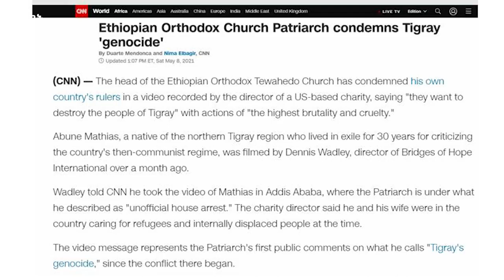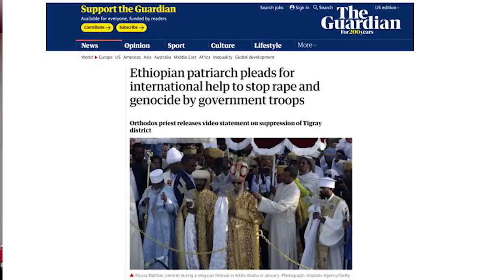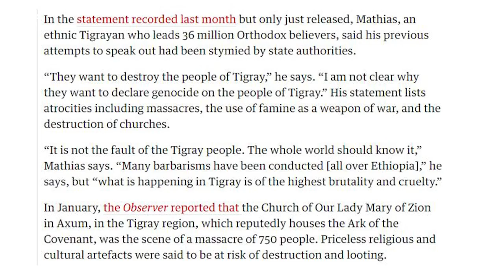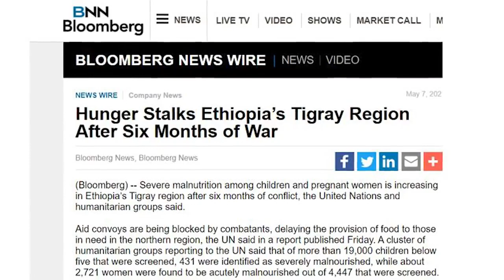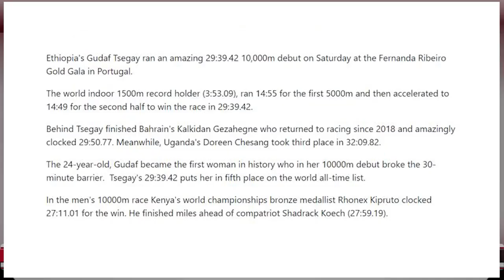ዕለታዊ ዜና ድምፂ ወያነ ትግራይ 02 ግንቦት 2013 ዓ.ም | 10 May 2021